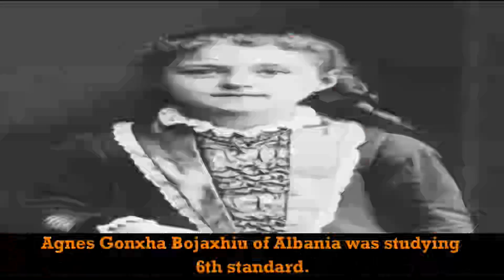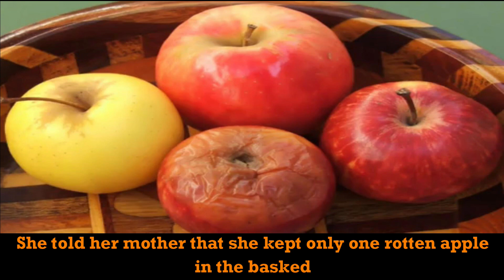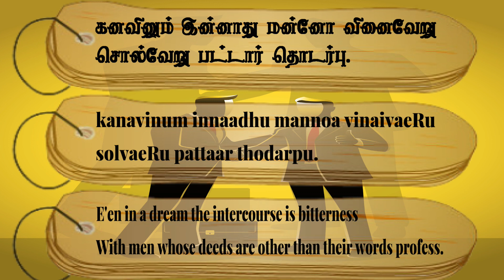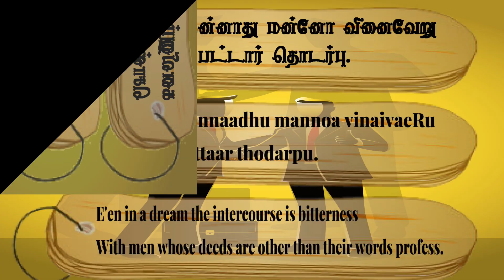Couplet- 819, Chapter- Evil Friendship: "Thirukkuralodu Naam"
Couplet 819:
E'en in a dream the intercourse is bitterness
With men whose deeds are other than their words profess.

Couplet Explanation:
The friendship of those whose actions do not agree with their words will distress (one) even in (one's) dreams.